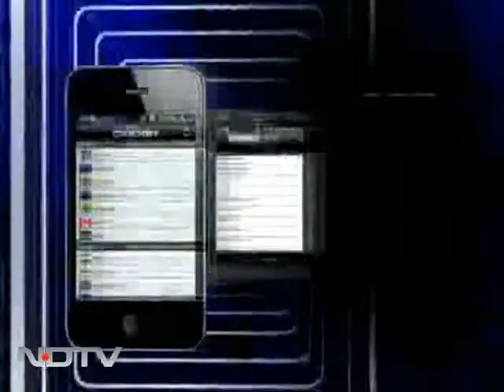Bravery awards for Mumbai teenagers Keenan & Rueben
Keenan Santos and Reuben Fernandez were killed in Mumbai in October while fighting eve-teasers. The bravehearts have been honoured with Godfrey Philips Bravery Award. At a gathering in Mumbai, their parents collected the award amidst a standing ovation from the audience.